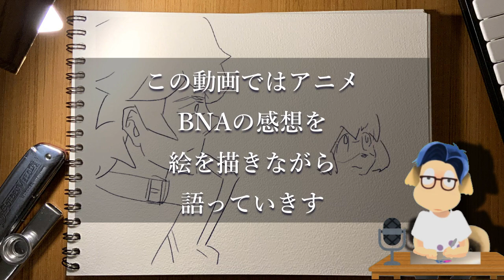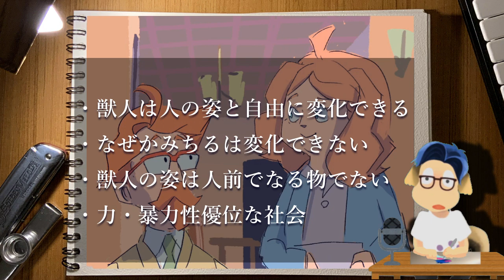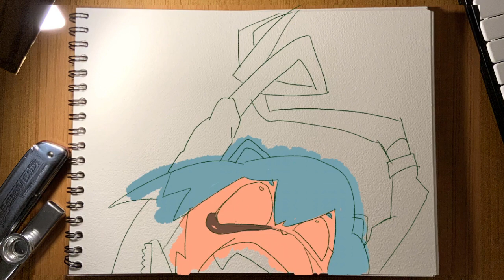盗られた狸の皮算用 BNA ビー・エヌ・エー2話感想/BNA ep2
BNA ep2

ネットフリックスで先行配信しているんですが、のんびり見ていこうと思います

概要（wikiより引用）

『BNA ビー・エヌ・エー』は、TRIGGER制作による日本のテレビアニメ作品。2020年4月よりフジテレビ「+Ultra」枠にて放送中。

21世紀に歴史の闇に隠れていた獣人たちの存在が明らかになり始めた舞台が描かれる。

影森 みちる（かげもり みちる）
声 - 諸星すみれ
本作の主人公である女子高生のタヌキ獣人。秘密を抱えアニマシティへ逃げ込む。
大神 士郎（おおがみ しろう）
声 - 細谷佳正
オオカミ獣人。人間を嫌っている。
日渡 なずな（ひわたし なずな）
声 - 長縄まりあ
みちるの親友。
アラン・シルヴァスタ
声 - 石川界人
シルヴァスタ製薬の若手CEO。
バルバレイ・ロゼ
声 - 高島雅羅
アニマシティ市長。
マリー伊丹（マリーいたみ）
声 - 村瀬迪与
ミンク獣人。みちるによくイタチと間違えられる。

原作 - TRIGGER、中島かずき
監督 - 吉成曜
シリーズ構成 - 中島かずき

主題歌
「Ready to」
影森みちる（諸星すみれ）によるオープニングテーマ。
作詞はrihoco、作曲はJin Tanaka、編曲はR・O・N。
「NIGHT RUNNING」
AAAMYYYによるエンディングテーマ。作詞はAAAMYYY、作曲・編曲はShin Sakiura。